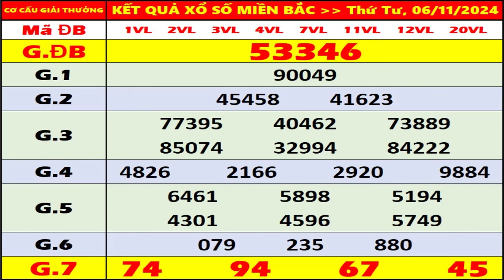KQXS MIền Bắc hôm nay thứ 4 ngày 6/11/2024 - KQXS Bắc Ninh - XS Miền Bắc - XSMB - KQXSMB - XSBN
- Thứ 2: Xổ số kiến thiết Hà Nội ( xshn )
- Thứ 3: Xổ số kiến thiết Quảng Ninh ( xsqn)
- Thứ 4: Xổ số kiến thiết Bắc Ninh (xsbn)
- Thứ 5: Xổ số kiến thiết Hà Nội ( xshn )
- Thứ 6: Xổ số kiến thiết Hải Phòng ( xshp)
- Thứ 7: Xổ số kiến thiết Nam Định (xsnd)
- Chủ Nhật: Xổ số kiến thiết Thái Bình ( xstb)